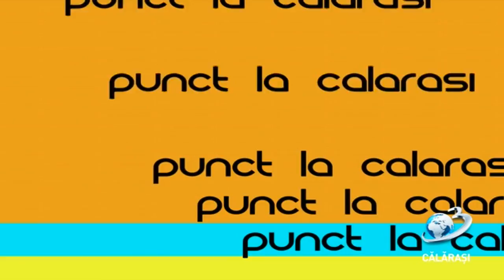Punct / 13 martie 2020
Conferință de presă - Pro România
cu:  Răzvan Meseșeanu, coordonator Organizația Județeană
cu: Alexandru Chiriță, coordonator Organizația Municipală